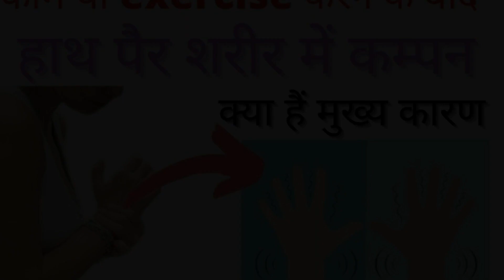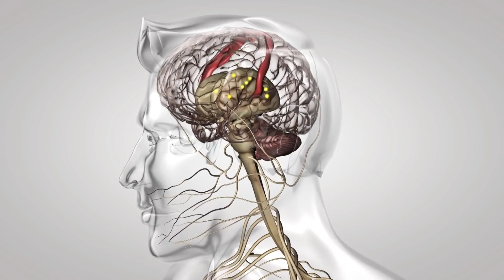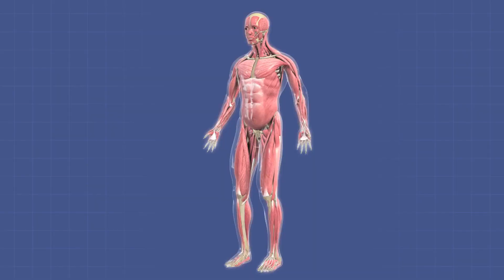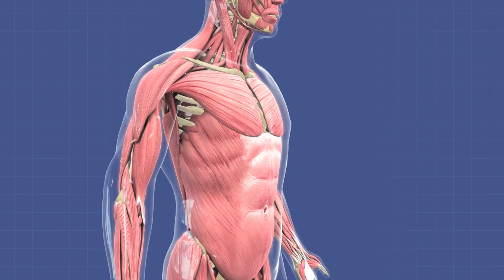एक्सरसाइज करने या वजन उठाने के बाद हाथ पैर शरीर में कम्पन होने के कारण और क्या करें?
Body shaking after exercise reasons and treatment in Hindi – exercise karne ke baad haath pair ya sharir mein kampan hone ke karan aur kampan dur karne ke upay kya hote hain? Kuch bhari weight uthane par ya exercise karte samay body ka kampna kis karan hota hai?
कुछ भारी बोझ या वजन उठाने पर हाथ पैर शरीर में कंपन होना या एक्सरसाइज करने के बाद शरीर का कांपना एक्सरसाइज करते समय वेट उठाने पर शरीर में कंपन होना के पीछे कई कारण जिम्मेदार होते हैं| तो चलिए जानते हैं कि किस कारण से हाथ पाव और शरीर में कंपन होने के मुख्य कारण क्या होते हैं और किस तरह से आप शरीर में कंपन की समस्या से छुटकारा पा सकते हैं|
Haath paon sharir me kampan se jude dusre videos bhi dekhiye:-